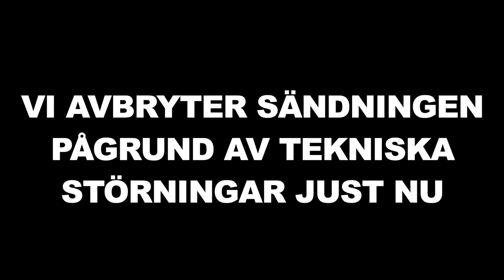BRÄNDE NÄSTAN NER MITT HUS!! | Vlogg #17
SNÄLLA UNGAR TÄNK INNAN NI GÖR SAKER. DET GJORDE INTE JAG!

Om du tyckte om denna video, så får du inte glömma att ge den en STOR tumme upp! Glöm heller inte att berätta vad du tyckte nere i kommentarsfältet.

Separata snapchatkonton:
Elias / Colobratzo
Erik / freerikk
David / davidnystrom02

Separata instagramkonton:
Elias / Colobratzo
Erik / frerik__
David / _davidnystrom_

Och så hörs vi i nästa video... CHIAO!!